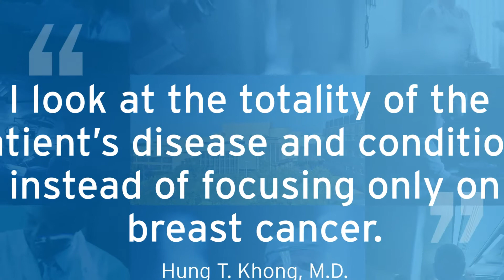Hung Khong, MD - Breast Oncology